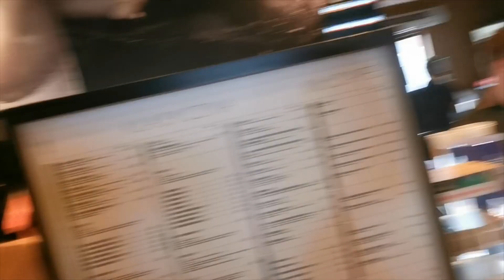Czekamy godzine na jedzenie - Mcdonald nie był przygotowany na tyle osób - oblężenie po Woodstock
Ilość ludzi wracających z festiwalu "przystanek woodstock" albo jak kto woli "poland'rock festival" zablokowała przepustowość jednej z restauracji szybkiej obsługi mieszczącej się na autostradzie w okolicach Poznania. Krótka relacja z tego wydarzenia.